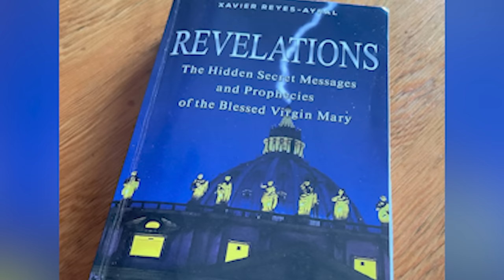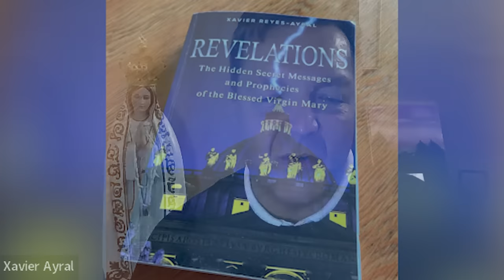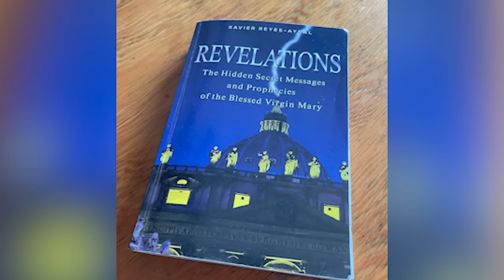Xavier Reyes-Ayral - Prophecy, War, and the Secrets of Fatima | Signals Podcast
Xavier Reyes-Ayral, Author of Revelations - The Hidden Secret Messages and Prophecies of the Blessed Virgin Mary, discusses the admonitions warn of a cataclysmic global disaster which now appears imminent. Listen as we talk through prophesy, possibility of war in Europe, how to pray and prepare, the holy blessed mother prayer, the catholic church, and the secrets of Fatima.

About Xavier Reyes-Ayral

Signals with Ted Broughey is a podcast that discusses topics on people, art, science, the cosmos and beyond. Listen to more conversations discussing these themes and more at signalswithtedbroughey.com